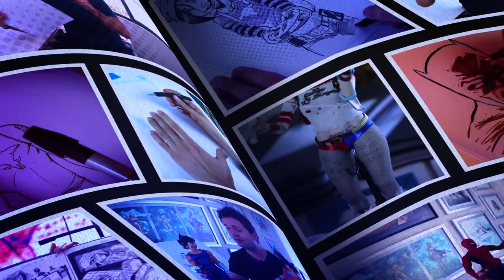COMO DIBUJAR A VISION MUERTO / WANDAVISION How to Draw Dead Vision English subtitles CC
En este video te enseño a dibujar a Visión Muerto de la serie Wandavision.

Recuerda que ya puedes leer el número 7, final de la primera temporada, del comic SOULKEEPERS en la app Central Fixion ¡totalmente gratis! (Disponible en Ios y Android)

Para los Trazos iniciales lápiz Staedtler dureza H
Para meter color te recomiendo usar los Marcadores Chartpak